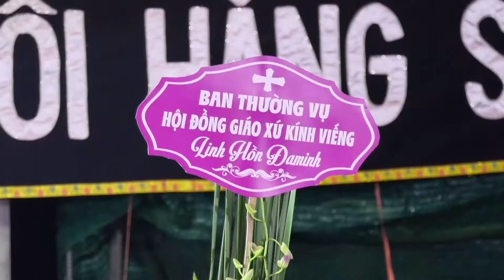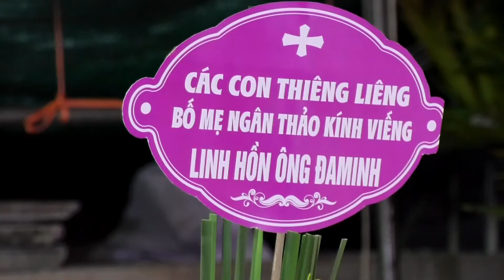Lễ Tang Ông Đaminh Trần Ngọc Sơn Phần 2